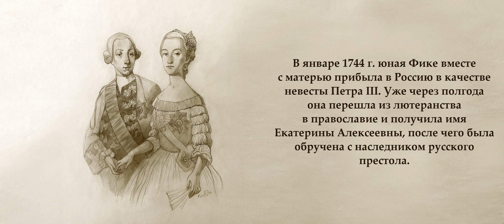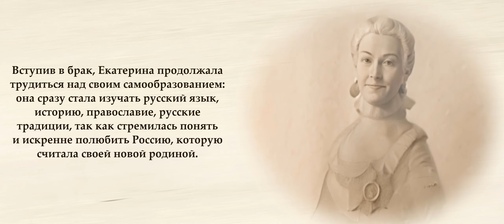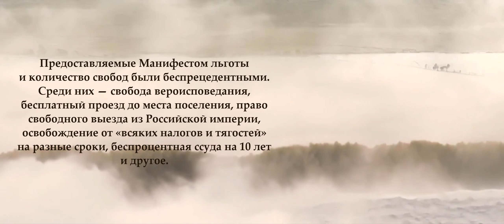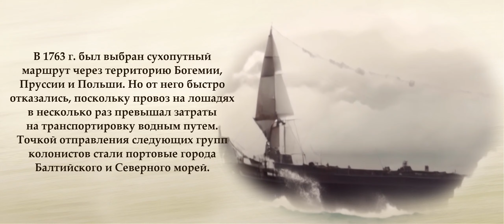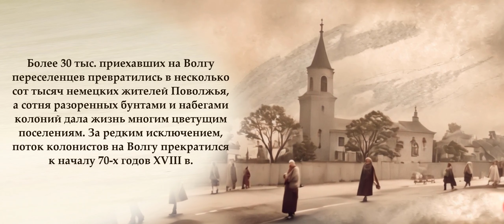Онлайн-выставка «Нити судьбы. Появление немцев в России»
Онлайн-выставка «Нити судьбы. Появление немцев в России» – это увлекательная прогулка по страницам истории: начало колониальной политики Российской империи, издание Манифестов Екатерины Второй о приглашении иностранцев, пути переезда немецких колонистов и основы управления в новых поселениях.

Манифест 1763 г. стал законодательной и юридической основой всей переселенческой политики, проводимой Екатериной Великой, положил начало формированию народа российских немцев. Потомки первых переселенцев в наше время продолжают чтить свою национальную культуру и сохраняют память о своей истории для будущих поколений.